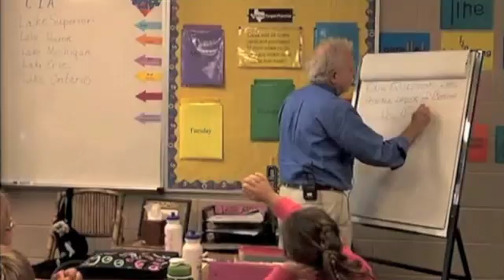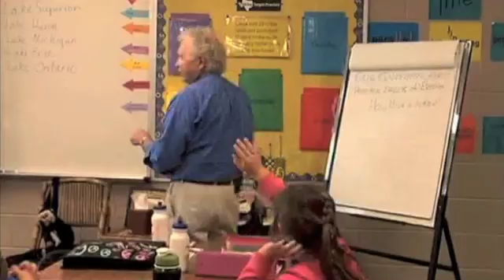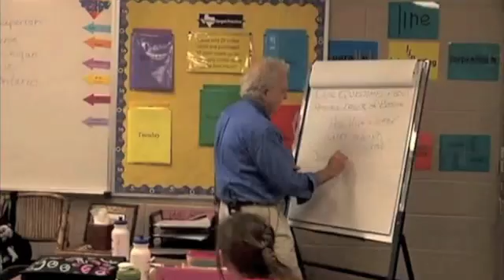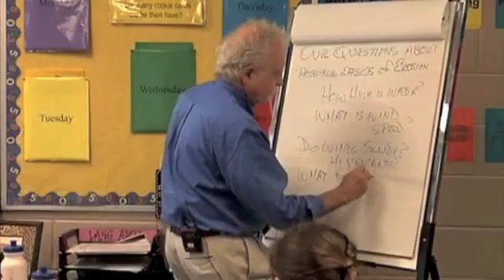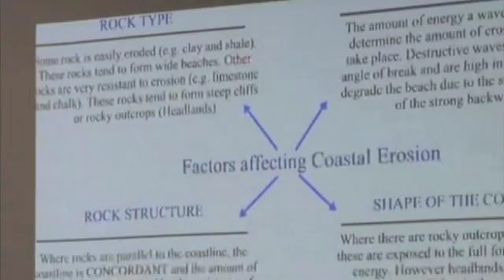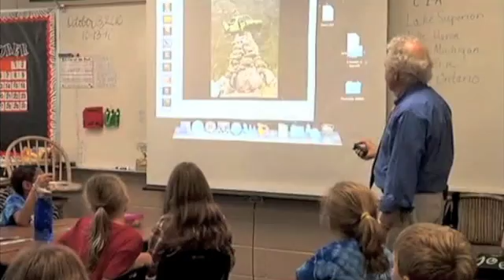Problem-Based Learning in Texas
John Barell; Inquiry-Based Learning; Problem-Based Learning Scenarios, "You are a city planner. . ."  Generating Students' Questions; Relate to forms of Erosion; Grade 4, Leander SD, Austin, TX